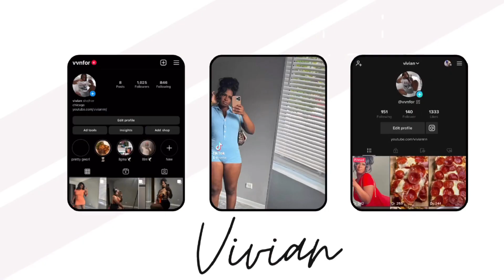vlogmas | day 21: new year clean with me (bathroom)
deep clean my bathroom with me

daily vlogmas lifestyle vlog